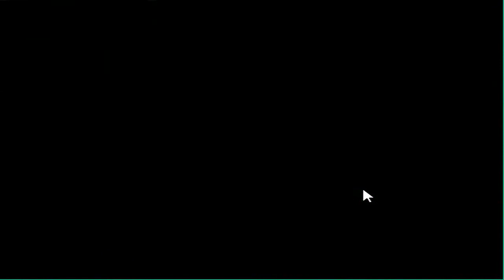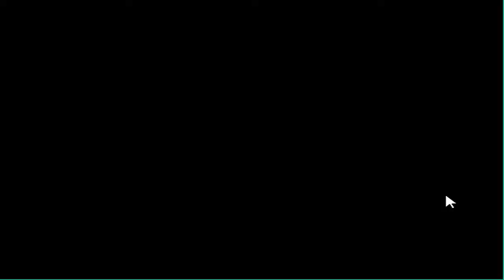THIS IS SO CUTE!!! - Pokemon Rejuvenation Part 98